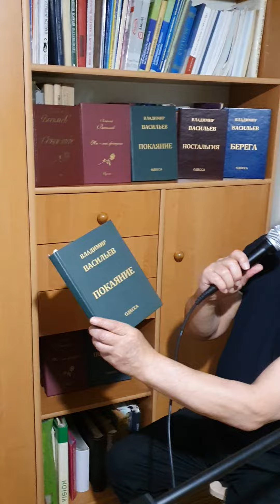714. Стих "Покаяние". Поэт и бард Владимир Васильев (г. Одесса, Украина; 2022 г.)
Недавно был  опубликован в типографии  мой авторский сборник стихов "Покаяние", откуда и стих "Покаяние", который я прочитал читателям  на презентации этой книги.  В нем все сказано.